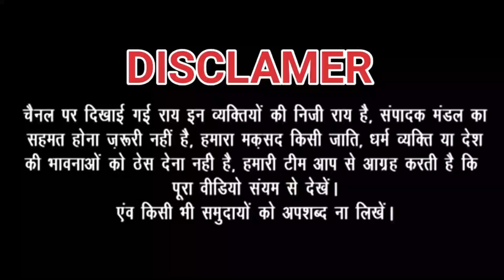2024 में महिलाएं बनाएंगी ओवैसी को प्रधानमंत्री ! मचा बवाल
2024 में महिलाएं बनाएंगी ओवैसी को प्रधानमंत्री ! मचा बवाल